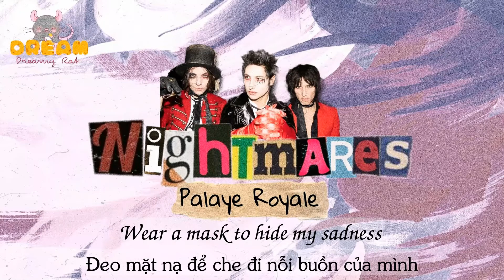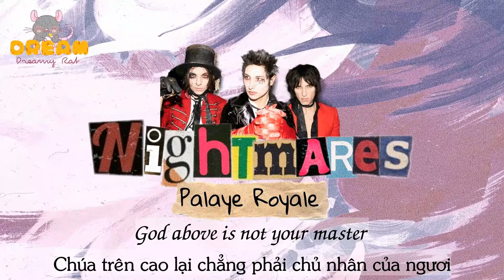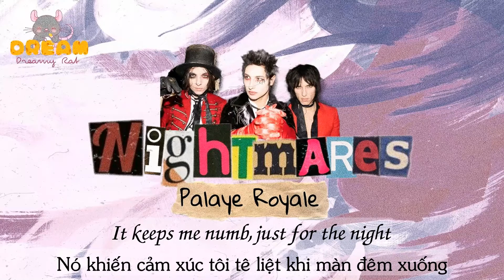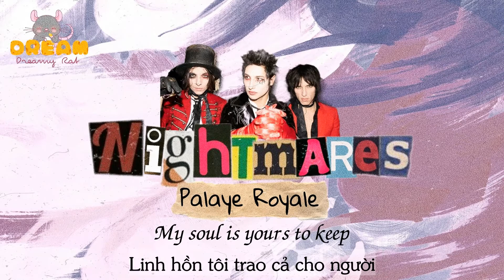[Lyircs+Vietsub] PALAYE ROYALE - Nightmares | Dreamy Rat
"Và tôi cố gắng chỉ để không phải nghĩ đến cuộc đời mình"